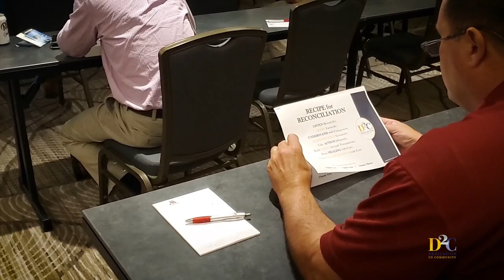D2C - An Overview